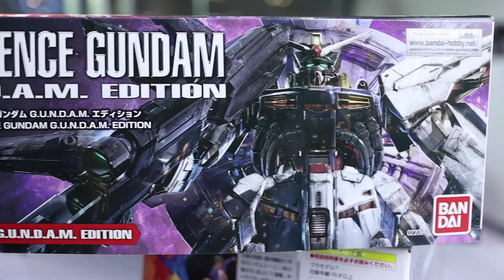โปรวิเด๊นซ์ กันดั้ม PR0VIDENCE GUNDAM ประกอบกันดั้ม/รีวิว /Review Gundam [speed build]